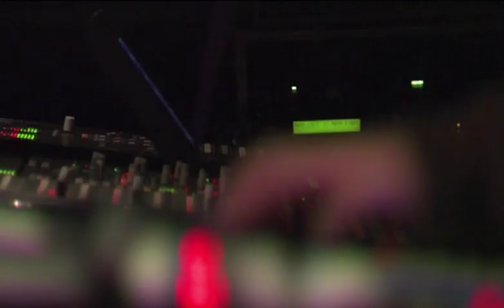Rick M Walker Show Reel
Documentary Drama Factual Arts Music
Experienced HD lighting cameraman
20 years broadcast and 15 years as lighting cameraman, recently completed 2 feature films as DOP.

Documentaries and television programmes such as
The Real Hustle, Artworks, Watchdog, Rogue Traders,
The One Show and The Culture Show.

Locations Covered
Glasgow, Edinburgh, Scotland, London. Manchester, Birmingham, South Coast. Northwest

Experienced with mini jibs, cranes, remote heads, Chromaflex, blue/green screen, prime lenses and all HD and SD formats.